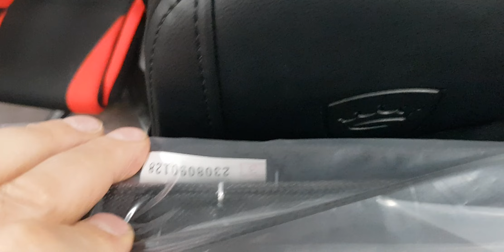Игровое Кресло AKRacing K7012 (AK-7012-BB) в Актобе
Распаковка  профессионального кресла для Алексея город Актобе Казахстан.